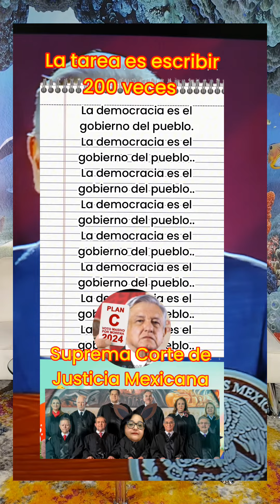clase para la presidencia 2024